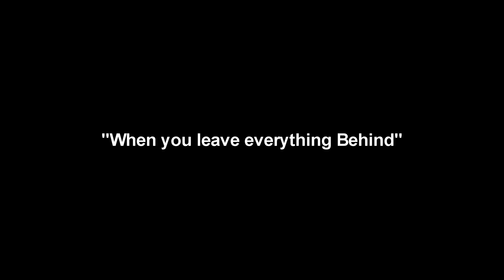''when you leave everything behind'' a short film by Sattay Ilyas